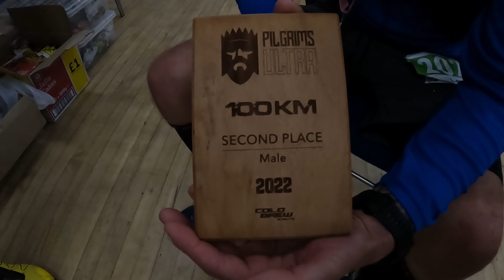2022 Round Up - Happy New Year!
Well... we've managed to complete another year of exciting running challenges.
In this video, we wanted to show some of our highlights.. and low points!
Looking forward to more challenges in 2023.
Best wishes
Graeme and Lee

Music Credits -
Scott Buckley 'Bring me the sky'